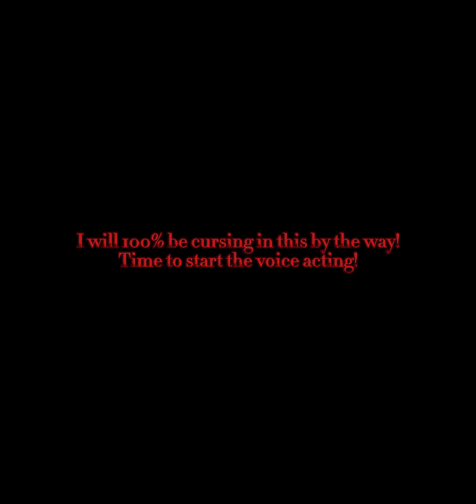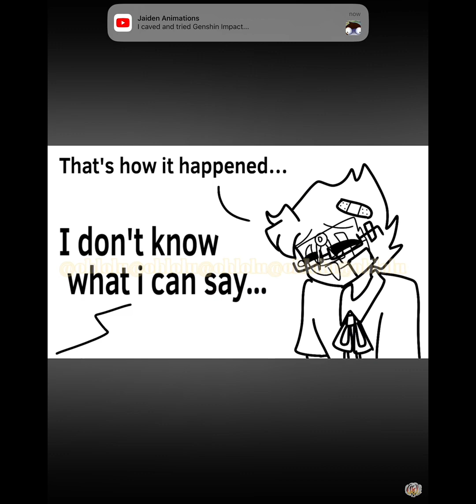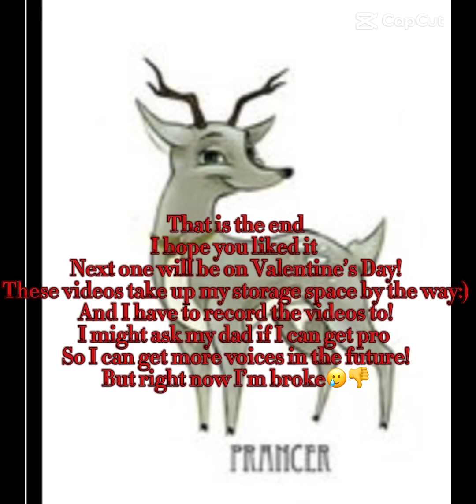OH LOL U￼ VOICEOVER PART TWO! A Christmas special:)￼